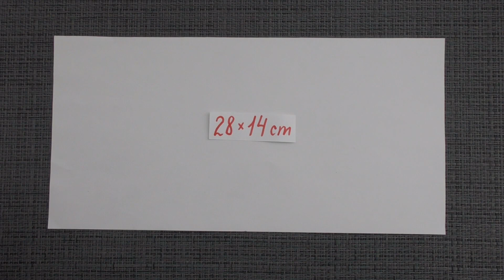Paper BOX/ENVELOPE with FLOWER Origami | Tutorial DIY by ColorMania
The paper box (envelope) is an interesting origami. We need a paper sheet (the format 2:1). I used 28 x 14 cm. The idea and design by Anastasia Prokuda. I wish you a pleasant viewing!